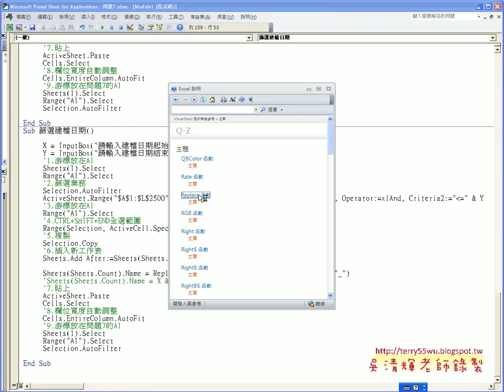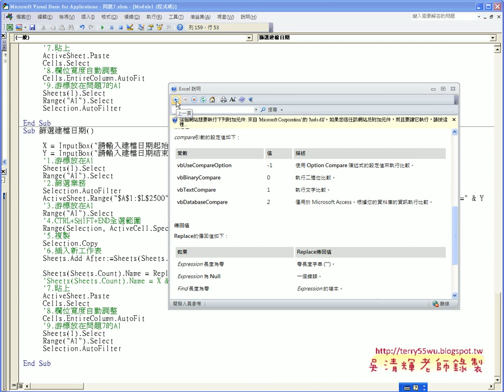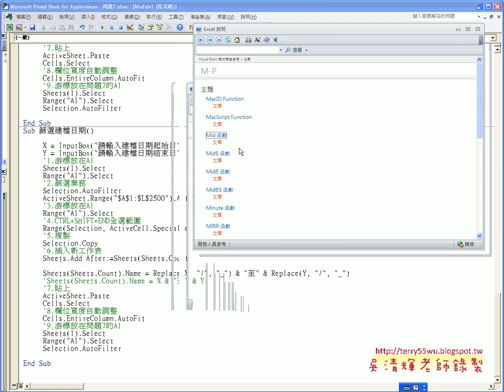04 如何快速製作查詢系統EXCEL VBA自動化 吳老師